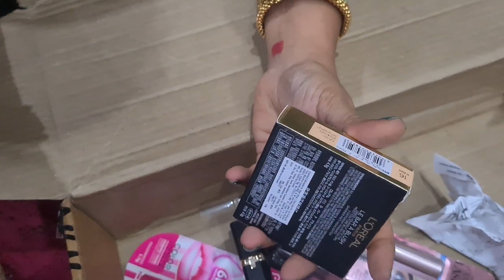my sarees,silver jewelry and nykaa collection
my sarees collection, silver jewelry, nykaa  oder unpacking

silpasilvers  , near mavullamma temple,
Bhimavaram